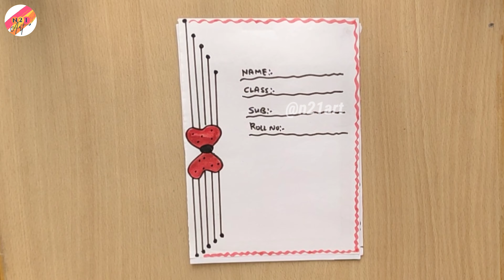25 Ribbon 🎀🎗️ Border Design | project work design | Front Page Design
Project work designs | Project design | project  | Assignment front page design | Border design

Easy Project Border Design | Project Design | Front page design | Project Border Design |

Border design for project | Easy border design | Designs for front page | paper design

You can also watch following in my channel :
Birthday Card